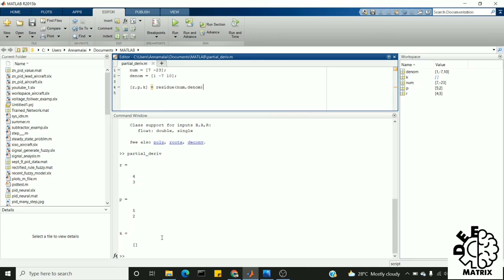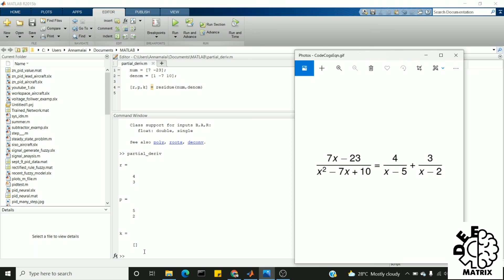Partial Fraction Expansion in MATLAB | Residue Command | DEEP MATRIX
In algebra, the partial fraction decomposition or partial fraction expansion of a rational fraction (that is, a fraction such that the numerator and the denominator are both polynomials) is an operation that consists of expressing the fraction as a sum of a polynomial (possibly zero) and one or several fractions with a simpler denominator.

         In this video, we see how to use matlab to obtain the partial fractions of the rational fractions. residue is a function in MATLAB helps to find the fractions within seconds.